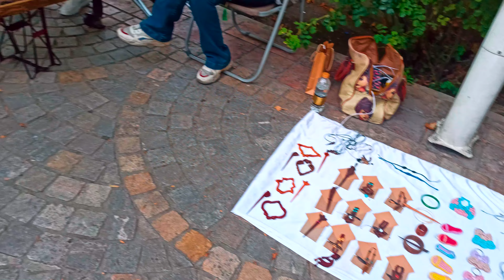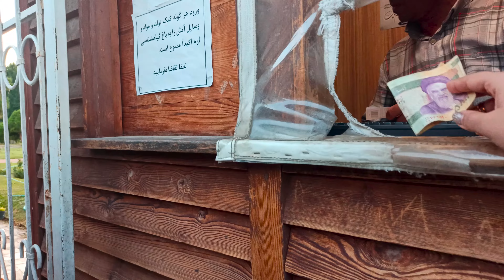SHIRAZ IRAN | WALKING TOUR IN ERAM STREET AND ERAM GARDEN | IRAN VLOG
A historic Persian garden in Shiraz, Iran.
 It is unclear when construction of the gardens began, however historical     evidence suggests that the gardens were built during the Seljuk Empire (11th-14th centuries).

As one travels to Shiraz during the spring, where the air is permeated with the scent of orange blossoms, they can look more closely into the source of inspiration for a lot of great Iranian poets who inhabited the region, the likes of Hafez and Saadi.

TimeStamps Chapters :

04:51 Eram street
09:00 Entering the Eram garden
14:29 Fish pond
20:08 Palace
You're free to use this song in your YouTube videos by creating an account with Uppbeat and downloading the track!